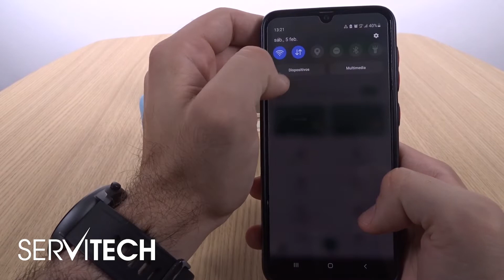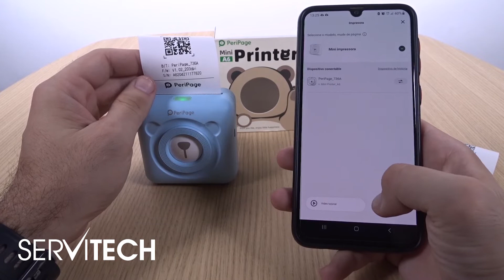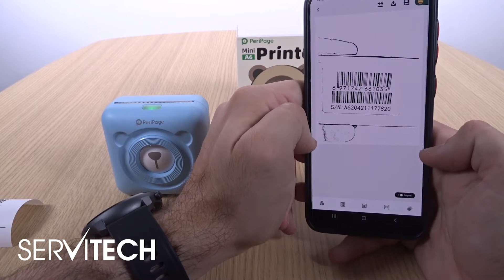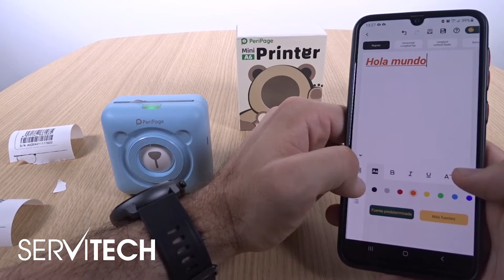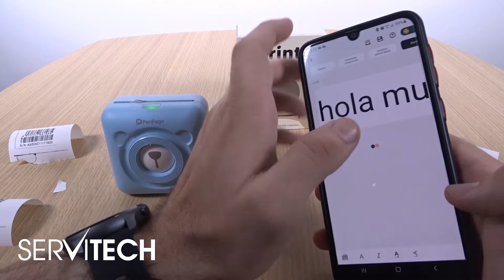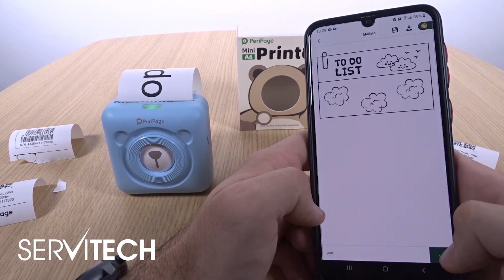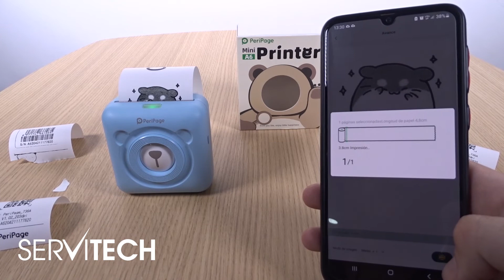IMPTER7X: Uso y Funcionamiento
En el video mostramos como imprimir desde un celular con la impresora portatil cod. IMPTER7X